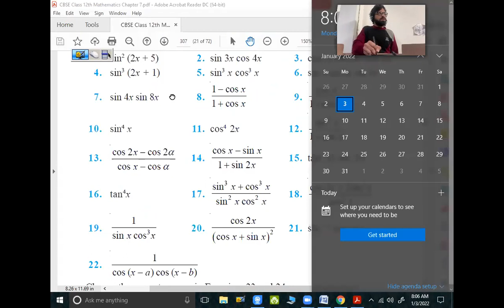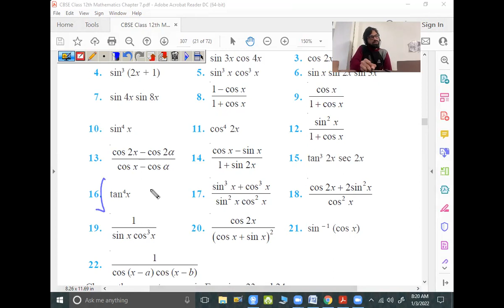03 Jan 22 Class 12th Maths (Integrals - Integration using Trigono Identities - Ex. 7.3 Solutions -2)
NCERT Class 12th Maths Ex. 7.3 Question No. 8 to 12 and Question No. 16 Solutions